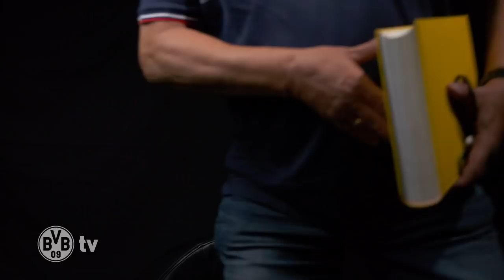"After turnover I'm there!" | Thomas Delaney joins Matchday Magazine | VfL Wolfsburg - BVB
Thomas Delaney joins the BVB matchday magazine ahead of Borussia Dortmund's Bundesliga fixture against VfL Wolfsburg.